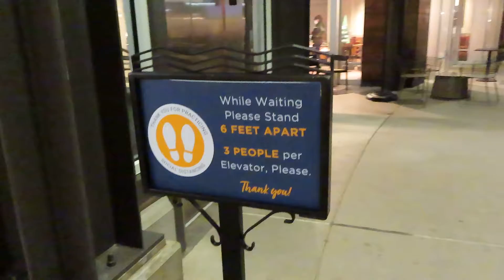(Over)interpreting my dreams